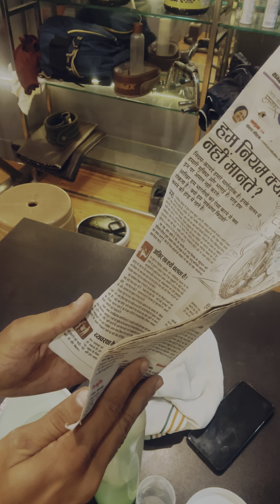25 January 2024